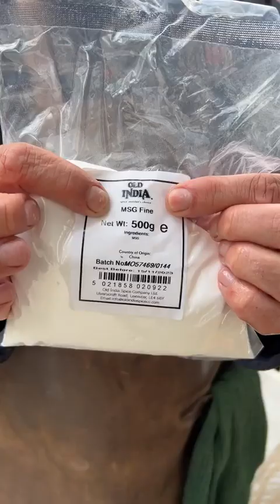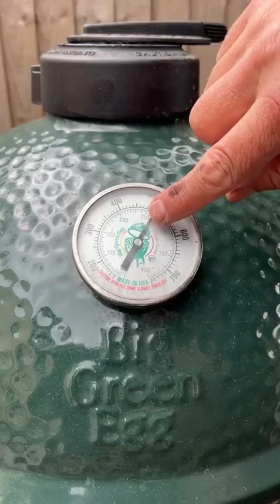Small plate dishes of squid, lamb and bavette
In this weeks live cook we did a number of sharing plate dishes:

- Szechuan pepper squid, my interpretation of a dish cooked by Luke from High Grange Devon
- Lamb spare ribs, these might need a little work!

All were lovely but the squid is an absolute winner.

This video is one of our series of free live cooks. For details on how to watch live on a Saturday morning and our schedule of future cooks